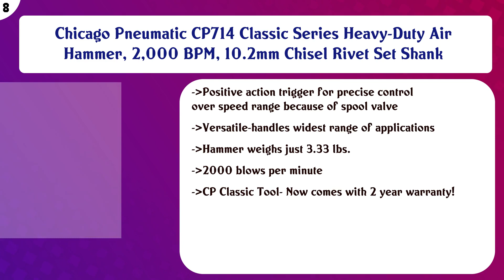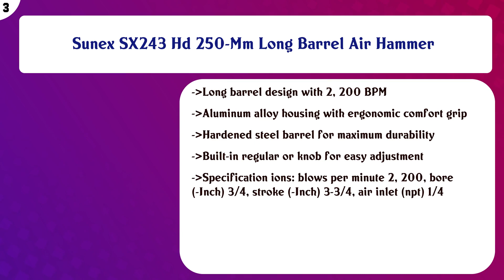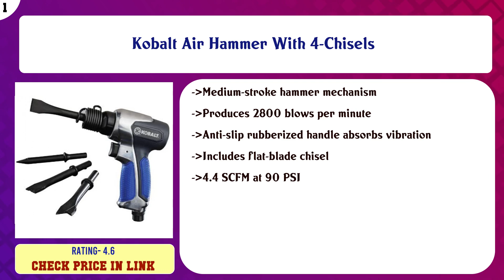Top 10 Air Hammers to buy in USA | Price & Review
Top 10 Air Hammers to buy in USA

Find the links below to buy these products:

List of top Air Hammers:
Astro Pneumatic Tool 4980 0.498" Shank Super Duty Air Hammer/Riveter

AirCat 5300-A-T Air Hammer, Red & Black, Medium

Chicago Pneumatic CP714 Classic Series Heavy-Duty Air Hammer, 2,000 BPM, 10.2mm Chisel Rivet Set Shank

Ingersoll Rand 122MAXK Short-Barrel Vibration-Reduced Air Hammer Kit, Medium

Ingersoll Rand Air Hammer 114GQC

Chicago Pneumatic CP7150 Kit Heavy Duty Pistol Grip Air Hammer Kit

Campbell Hausfeld XT101000 Air Hammer with Comfort Grip and Vibration Absorption, Get Stuff Done, 2 ¾"

Sunex SX243 Hd 250-Mm Long Barrel Air Hammer

DEWALT Chisel Hammer, Pnuematic (DWMT70785)

Kobalt Air Hammer With 4-Chisels

Content of this Video:
10 best products to buy Air Hammers USA

Top rated Air Hammers in USA